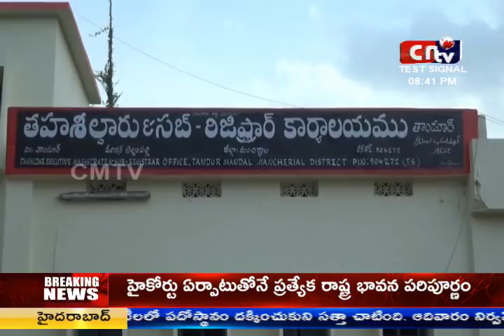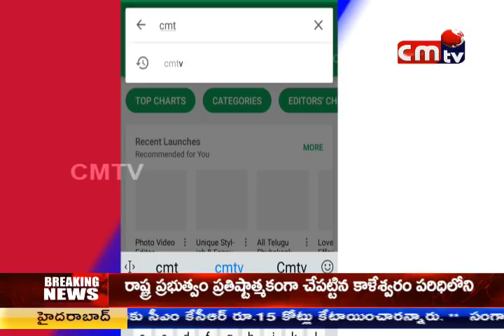CMTV (CoalMine TeleVisions) WORK MAINDED OFFICER (THANDUR MRO)